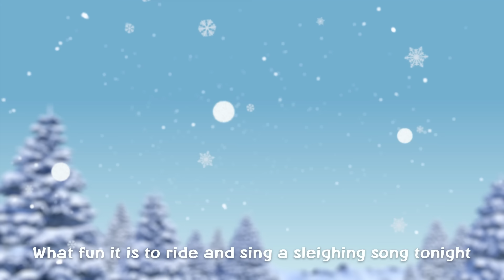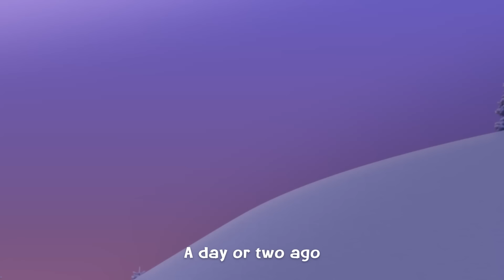Pokémon Holiday Special 2 | Holiday Song | Nursery Rhyme | Kids Song | Pokémon Kids TV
Happy Holidays!
A special compilation of Pokémon Kids TV Holiday season videos!
Let's have fun and sing together with Pokémon!

00:20 Jingle Bells - Adventure on the Sea -
02:28 Pokémon Wonderful Holiday
04:16 Happy Pika-Pika Holiday
07:21 Where Do The Presents Go?
11:19 Jingle Bells (Dance Ver.)
13:54 Deck the Halls
16:08 Jingle Bells